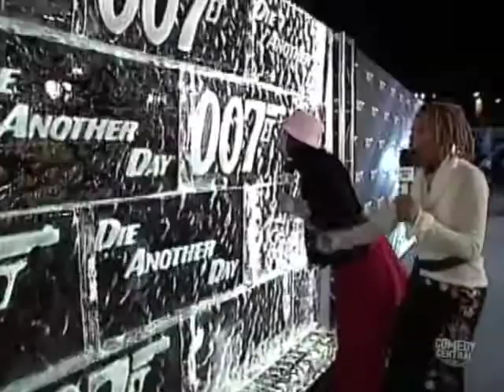MADtv - S08E07 - Debra and Mo at Die Another Day R